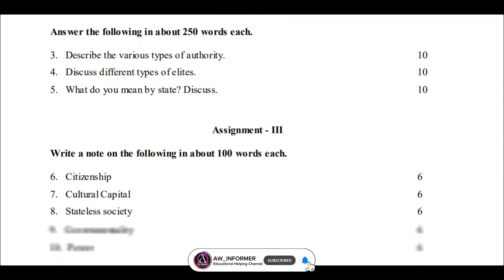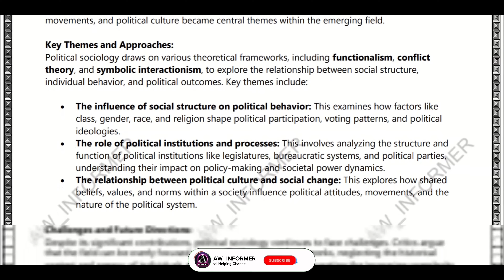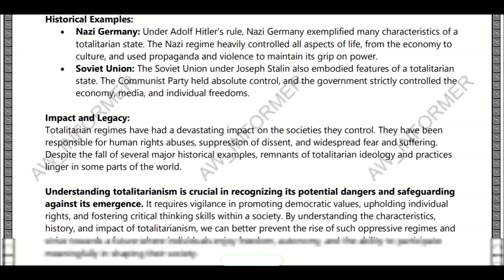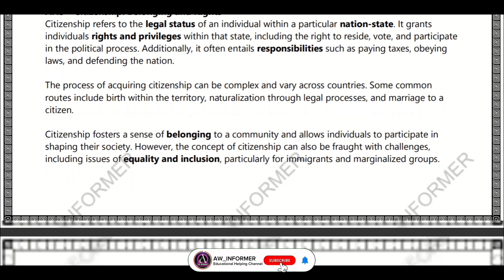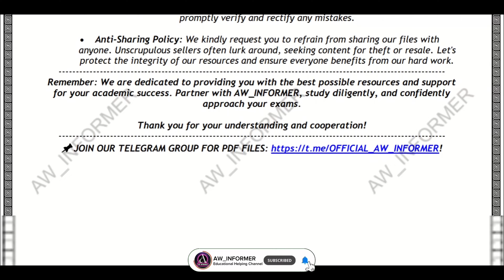BSOC 105 SOLVED ASSIGNMENT IN ENGLISH 23-24 | FREE SOLVED ASS.😦😮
BSOC 105 SOLVED ASSIGNMENT 23-24 | BSOC 105 SOLVED ASSIGNMENT IN ENGLISH 23-24 | FREE SOLVED ASSIGNMENTs.😦😮